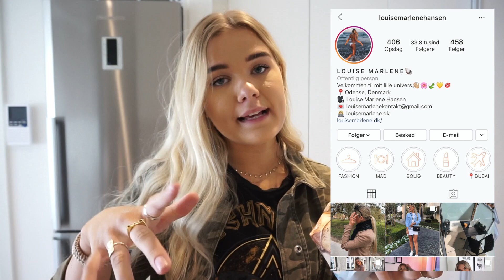VI HANDLER IND + SE HVAD VI HAR KØBT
Hey alle sammen.
Jeg håber, I fandt videoen interessant! Og tusind tak fordi I så med.

INFO OM MIG:
Mit navn er Louise

xx